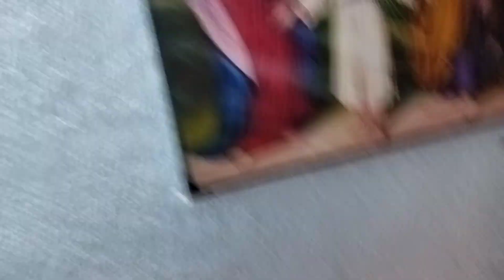ससुराल में माँ का याद आ रहा है